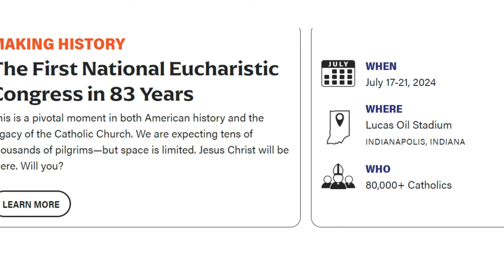Pilgrimage Announcement Video